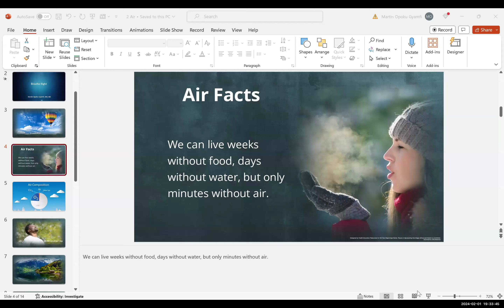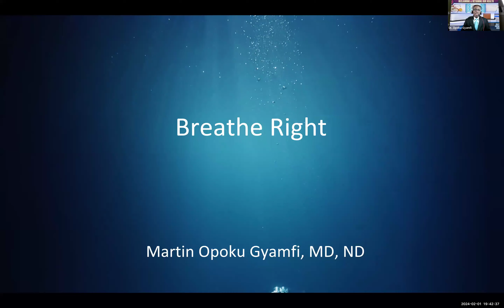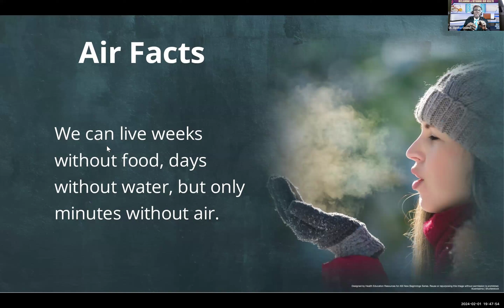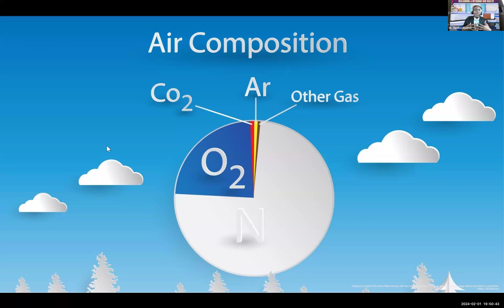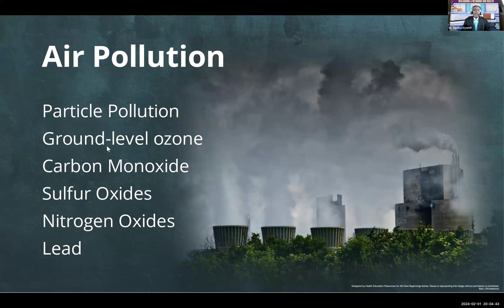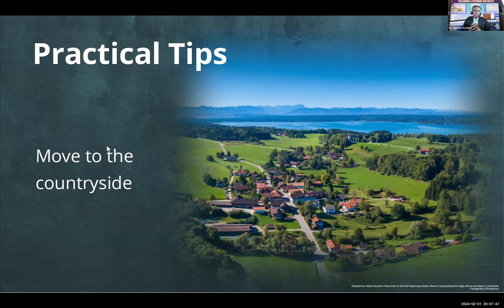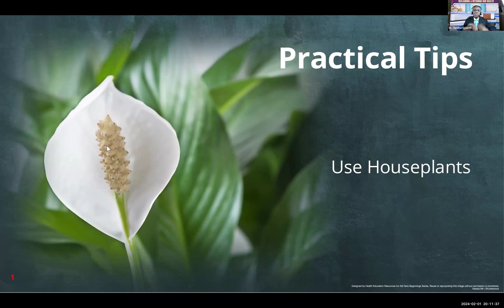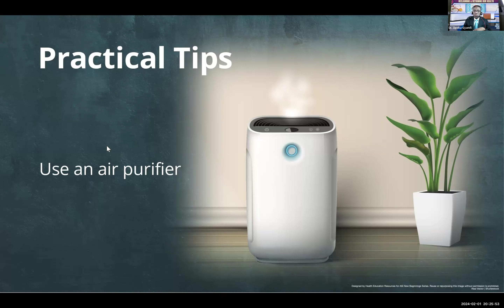"Breath Right" - Dr. Martin Opoku-Gyamfi - First Ghana SDA Church Health Emphasis Week - Day 4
Day 4 of the Reclaiming & Retaining Our Health Week of Health Emphasis at First Ghana SDA Church